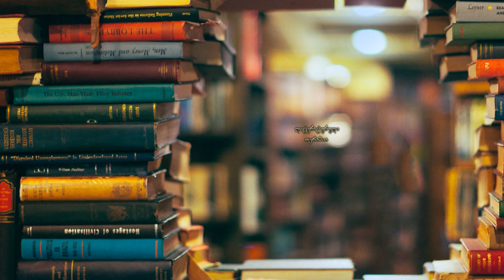აღზრდის სიმფონია - დათო ტურაშვილი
ლიტერატურული თერაპია
- რომელია ყველაზე რთული პროფესია 3000-ზე მეტი პროფესიიდან?
- ვინ არიან ბავშვები, რომლებიც იისფრად ანათებენ?
- რომელია ყველაზე თანამედროვე ფინური ექსპერიმენტი, რომელიც საქართველოში ჯერ კიდევ გასაბჭოებამდე ინერგებოდა?
- ექსპერიმენტული პადაგოგიკა და საოცარი ოჯახი, სადაც ძაღლიც კი პედაგოგს ჰგავს